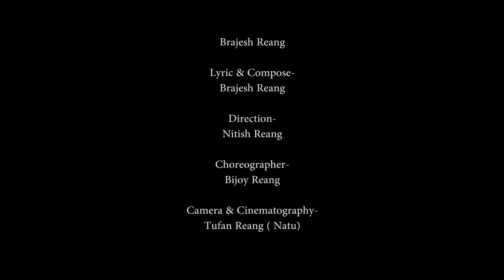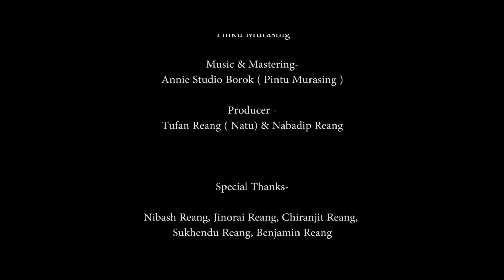Tong Nang Gradi //Official Kau Bru Music Video// 2020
⚫📵 Re- Uploading This video to another channel if stictly prohibited 📵

Cast:Juwel Molshoy & Elina Mating (Chorkhy)

Other Cast: Archana Reang, Sumita Reang, Minuka Reang, Kanonti Reang, Pritika Reang, Rehelti Reang,

Singers:Brajesh Reang

Lyrics:& Composed:Brajesh Reang

Direction: Nitish Reang

Coreographer: Bijoy Reang

Camera& Producer: Tufang Reang (Natu)

Ast..Producer: Nabadip Reang

Music & Maxtiring: Annie Studio Borok (Pintu Murasing)

Editing: Tinku Murasing

Special Thanks...Nibash Reang, Jinorai Reang, Chiranjit Reang, Sukhendu Reang, Benjamin Reang